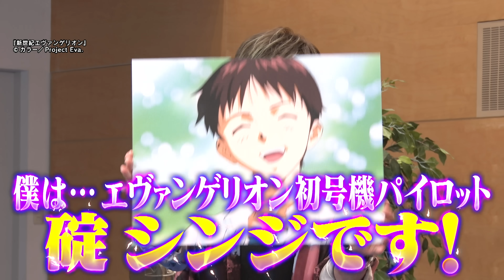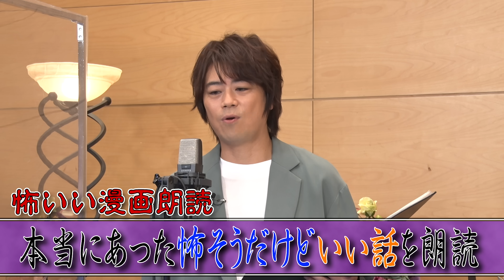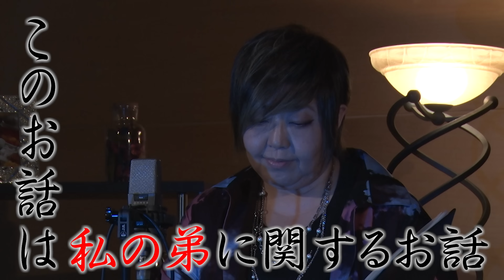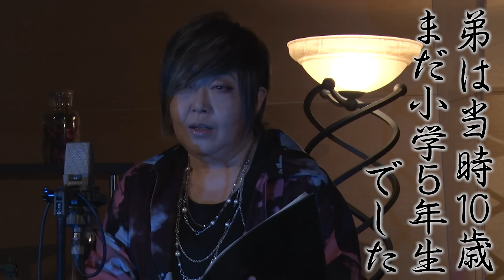【緒方恵美×浪川大輔】怖い話ガチ朗読！ベテラン声優初コラボ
声優歴５０年超のレジェンド「三ツ矢雄二」×ベテラン声優「浪川大輔」がMC！
声優いい話やスゴ技をご紹介する企画。
今回は碇シンジ・蔵馬・乙骨憂太など超人気男性キャラを数多く演じる緒方恵美が登場！

豪華・・・緒方×浪川のベテラン声優が、ちょっと怖いけどいい話…
「怖いい話」のガチ朗読をお届けします！
少しだけ蒸し暑い夜にお聞きください…

さらに！エヴァや幽白の貴重なアフレコ裏話も近日公開。お楽しみに！

‹怖いい話›
漫画：世にも奇妙ななんかの話「帰ってきた弟」
作者：ババレオ （ライブドアブログより）

千葉繁の１１変化！うる星やつら・めぞん一刻・タッチ・奇面組・幽白・パトレイバー・呪術廻戦・・・